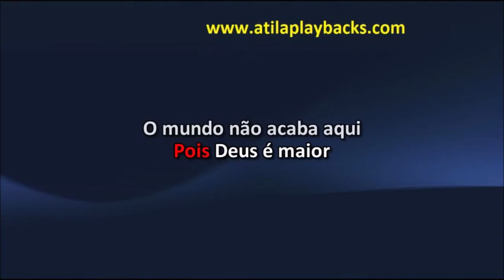Duduca E Dalvan Espinheira